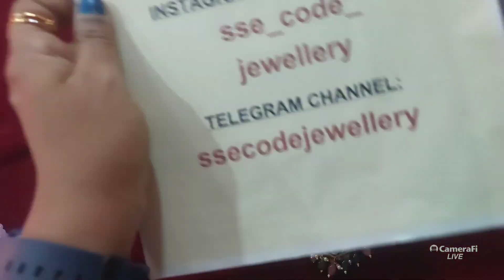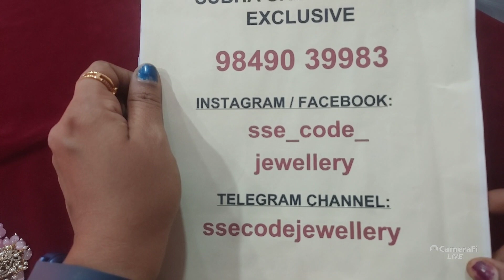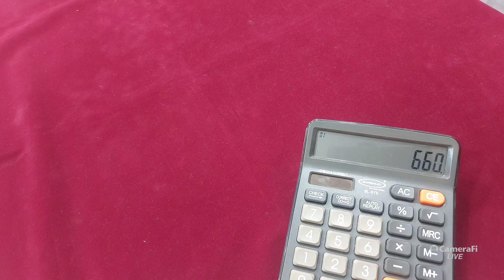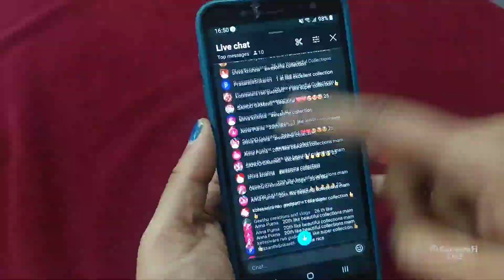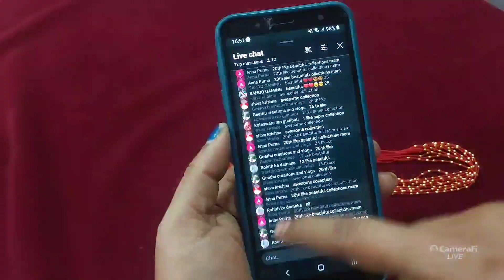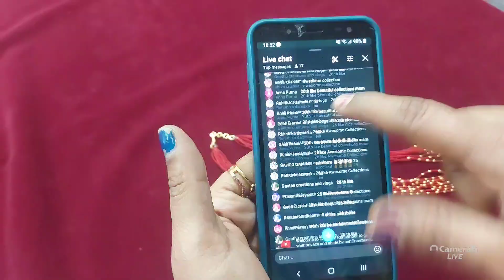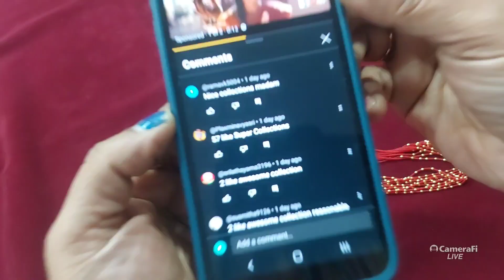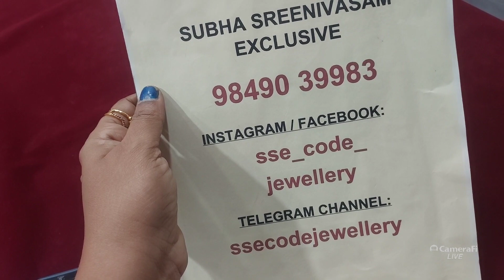9849039983 | Crystal Monalisa Beads | Handmade Collection | Nakshi Bangles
Hello All,

This video contains trendy and latest collection of ladies fashion/imitation jewelry like one gram gold, handmade, real pearls, antique, nakshi, matte, micro gold, jadau kundan, GJ polish, rose gold, oxidized ornaments at lowest prices.

Payment methods:
360-degree unboxing video is must for any damage or missing complaints.

Plot No.51, Opp. Right Now Gym,
Vignanapuri Colony,
Mythri Nagar,
Behind Metro Shopping Mall,
Near Kukatpally ‘Y’ Junction,